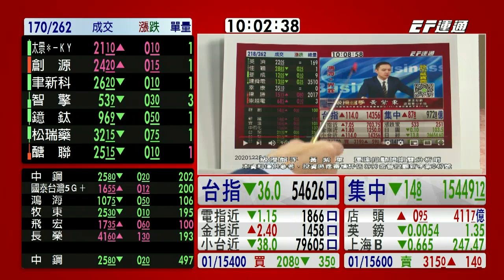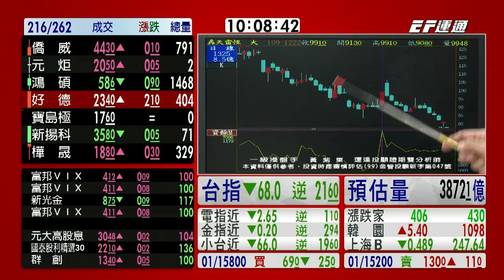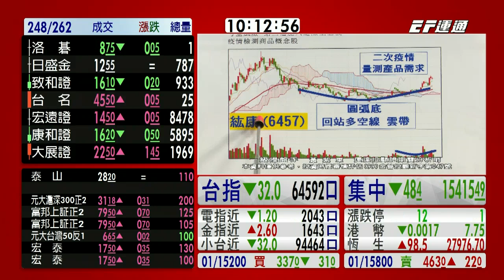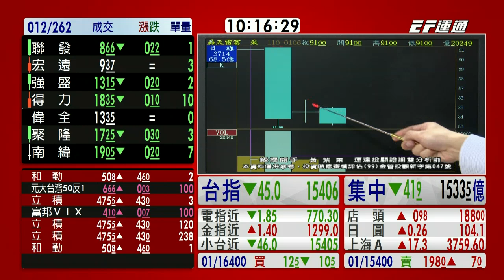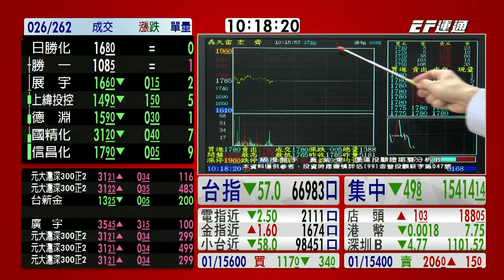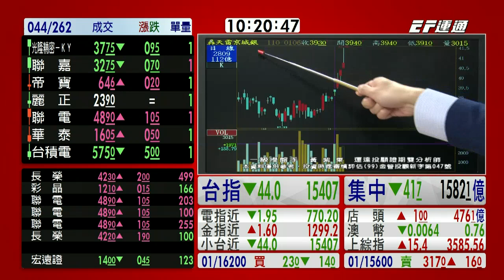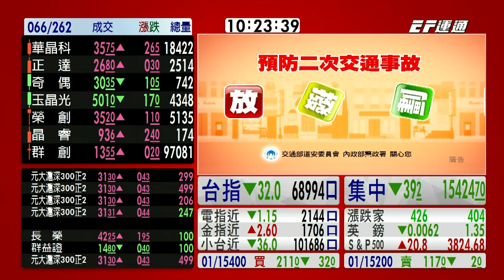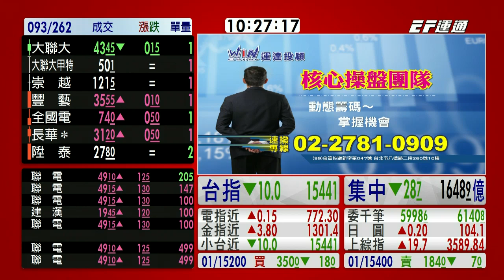20210111 1000 黃紫東 一級操盤手